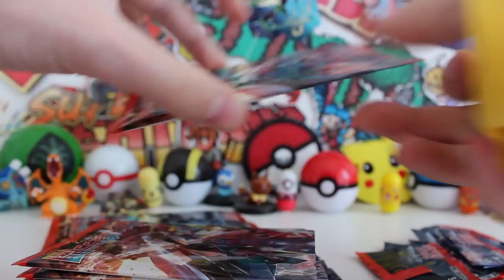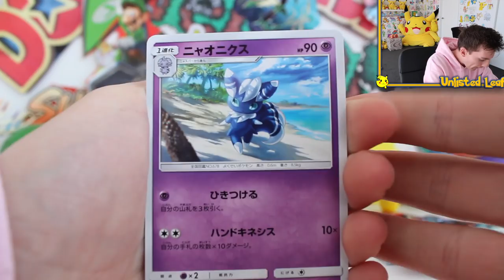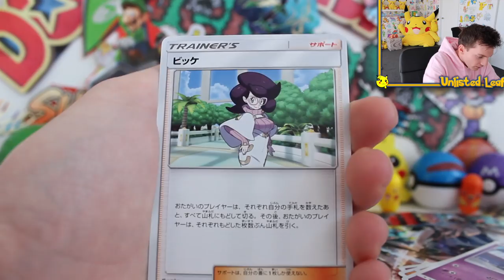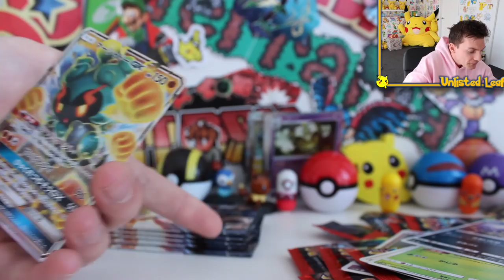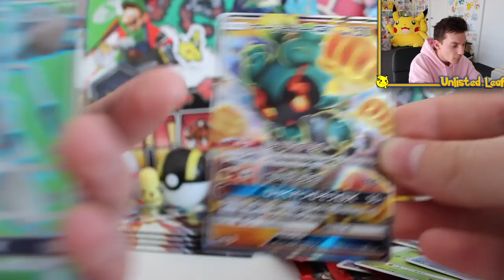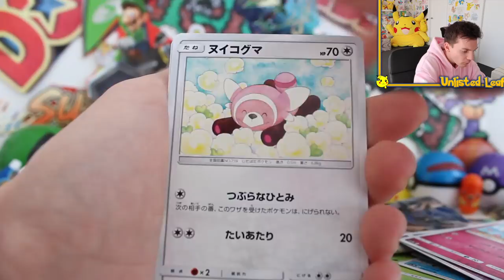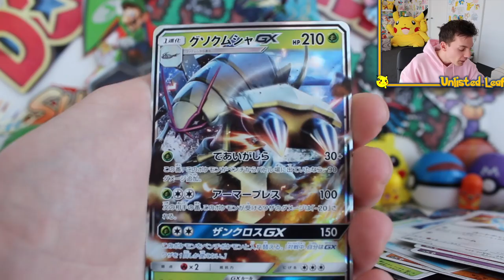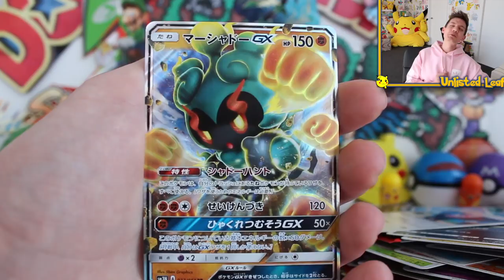Opening A Pokemon "Darkness & Lightness" Booster Box 2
Today we are opening the new Pokemon Card set .. Darkness That consumes lightness! In America, the booster box will be released as Burning Shadows on August 4th. Do we have the best Pokemon Booster Box Opening on YouTube? Can we pull the ultra rare Marshadow Card?